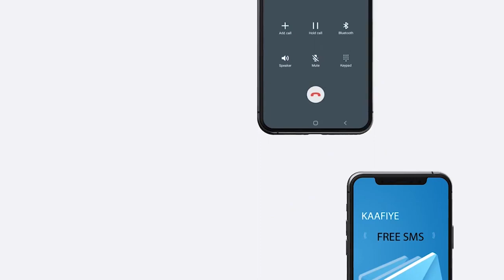Madaxweyne kuxigeenka JSL ayaa salaada ciida shacabka caasimadda kula tukaday garoonka kubada...